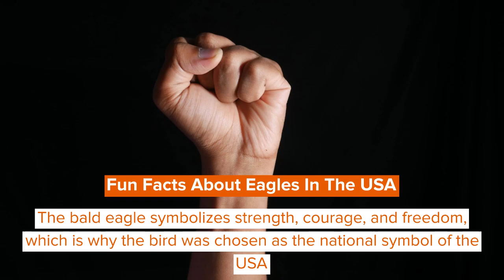Different Types Of Eagles In The USA: Everything You Need To Know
The United States of America is spread out into 50 different states. Each state in the nation covers a different type of climate and geography.

The nation of America is home to topography ranging from freezing snowcapped mountain peaks to scorching barren desert lands. With diverse topographies and climatic conditions come equally diverse flora and fauna populations.